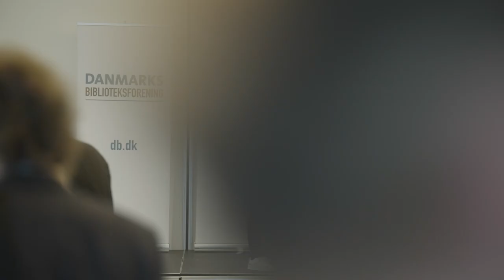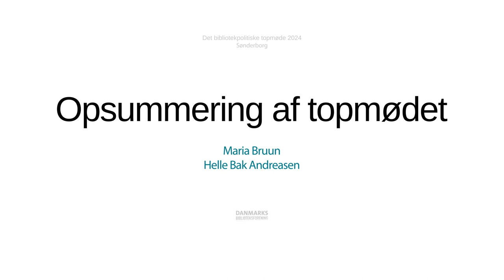Hvad tager vi med hjem?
Maria Bruun og Helle Bak Andreasen